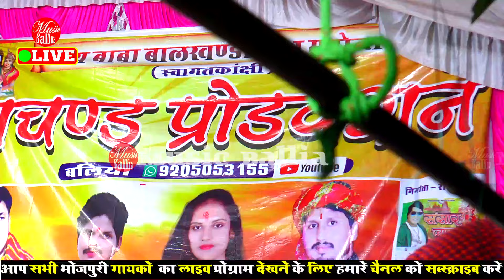बिल्कुल नए अंदाज में बेदरदा दर्द देले बा | Golu Raja Song | Stage Show 2024 Bhojpuri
stage show bhojpuri song,
golu raja stage show,
stage show bhojpuri golu raja,
stage show,
2024 ka stage show bhojpuri,
new stage show 2024 bhojpuri,
new stage show,
music ballia